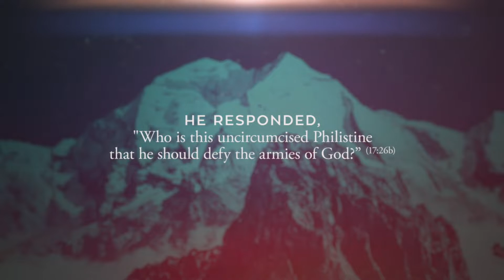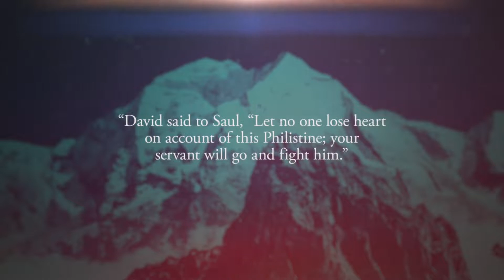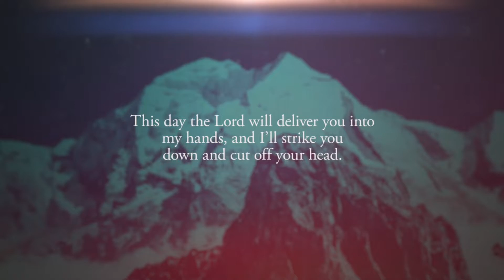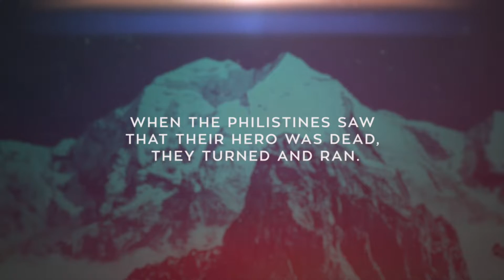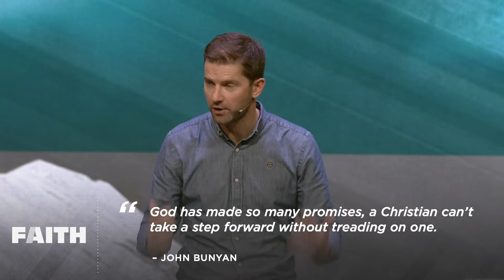Faith – Part 3: Faith to Overcome Giants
Andrew Ollerton